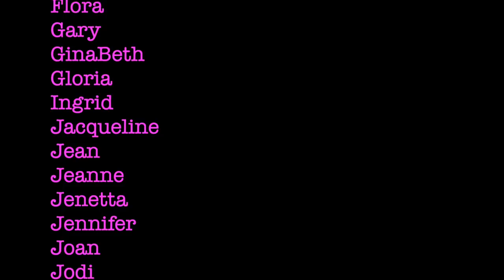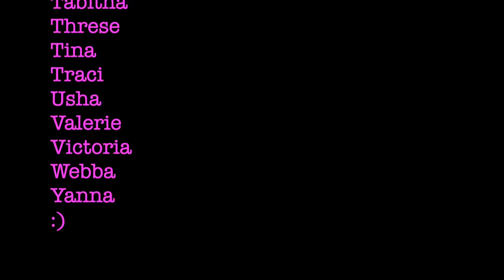How to sew a waxed canvas zippered laptop MacBook Pro computer sleeve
Hey y'all and welcome to Sewspire!

Today I am here to show you how to sew a zippered laptop sleeve. For this project I am recycling a cashmere sweater; but, you can feel free to use new materials for your project which will require 4 panels cut to 11" x 14" and a 22" separating sport zipper.

I hope you enjoy the tutorial and will give the video a thumbs up as it helps us rank higher in the search and thereby inspire more creativity!

I will be back next week with another inspired project. Until then, please know the creative genius in me will be celebrating the creative genius in you!

Lots of love and a big hug!
Andrea